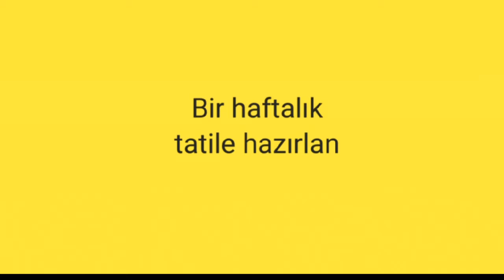Bir Haftalık Tatile Hazırlan